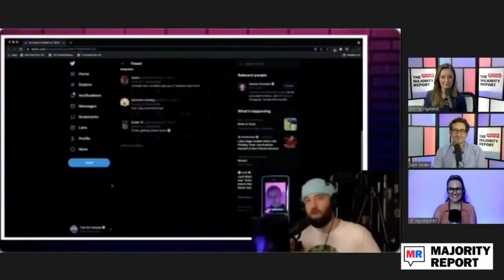H3 Hits Steven Crowder With A "Debate Sam Seder"